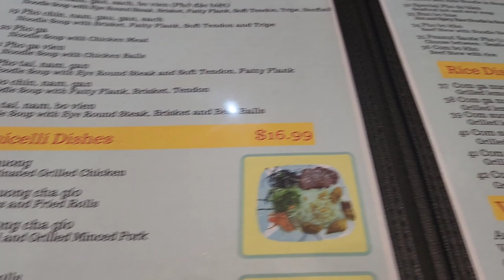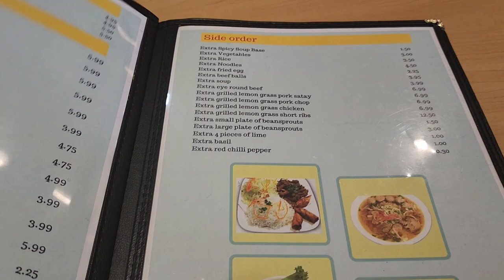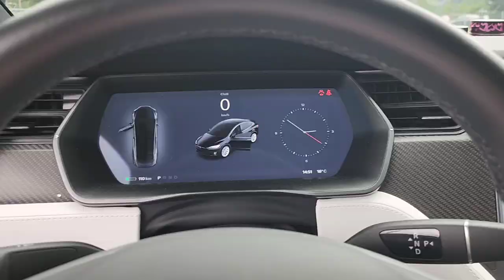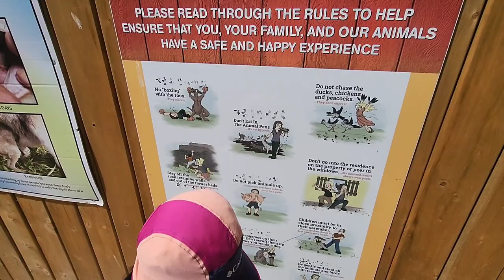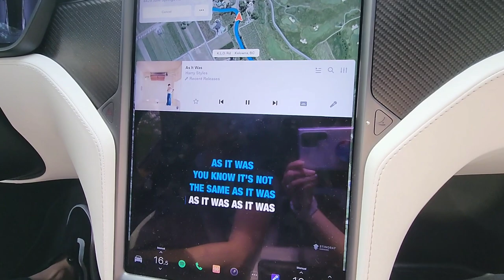【溫哥華旅行】3日2夜 Kelowna 開心之旅 | 睇樓 OPEN HOUSE | 水上樂園 | 大人細路都岩玩嘅索橋 | 加拿大温哥華專業地產顧問 | Pansy Yeung